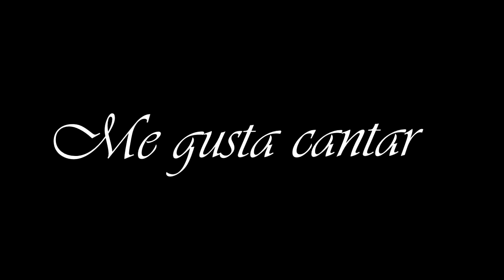Canción del Mariachi 💥🇪🇨 (Guaracha, Aleteo, Zapateo, Tribal)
𝑨𝒚 𝑴𝒊 𝑴𝒐𝒓𝒆𝒏𝒂 𝑫𝒆 𝑴𝒊 𝑪𝒐𝒓𝒂𝒛ó𝒏💓

Estamos a vísperas de Marzo con M de 𝕮𝖆𝖓𝖈𝖎ó𝖓 𝕯𝖊𝖑 𝕸𝖆𝖗𝖎𝖆𝖈𝖍𝖎🔴 Disfruta de este nuevo single💽 cargado con mucha energía el cual hará que quieras escucharla varias veces🍷, ya que, esta canción hará que estas fechas la pases aun mucho mejor. DISFRUTEN!!!🔴